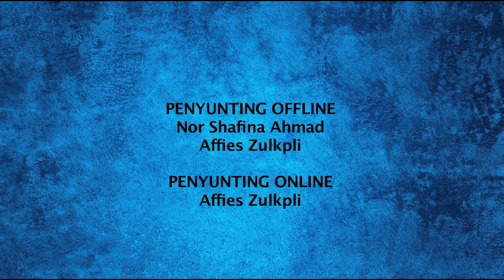DidikTV Motivasi Bersama Dr Kamilin Epi 8